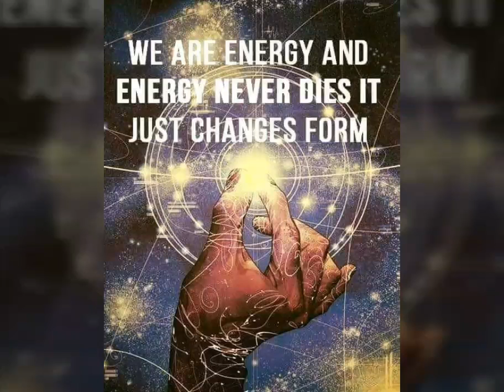"BLESS IS DA NAME" FREESTYLE BY KING👑 LIT🔥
BEAT BY: (PROD. FANTOM)